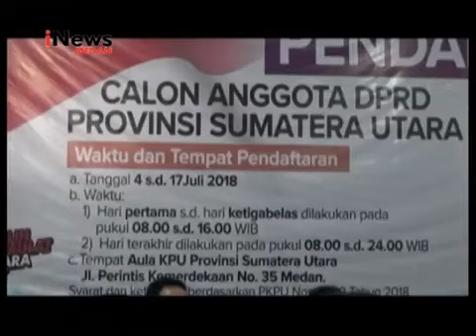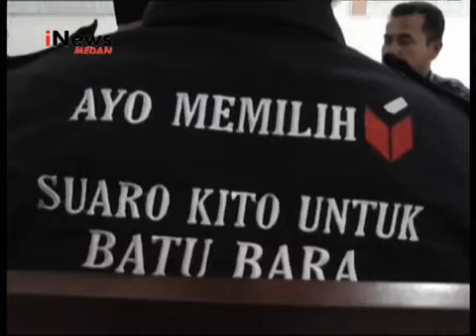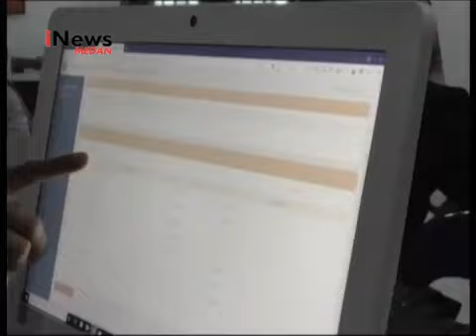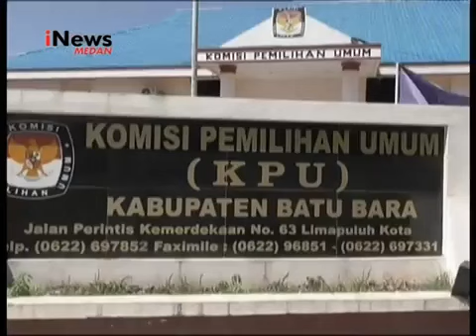50 Bacaleg Terbaik Perindo Deliserdang Siap Majukan Daerah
Setelah terseleksi secara ketat, Partai Perindo Deliserdang mendaftarkan 50 bacaleg yang akan berjuang  di Pemilu Legislatif (Pileg) 2019 mendatang. Perindo Deliserdang sendiri meyakini, para caleg ini akan menjadi harapan baru bagi masyarakat untuk mwujudkan masyarakat Deliserdang yang lebih sejahtera.